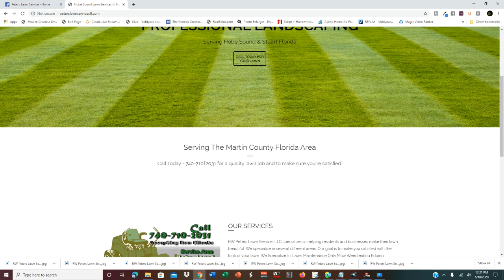Best Lawn Care SE Ames Way Ridgeway Hobe Sound Florida